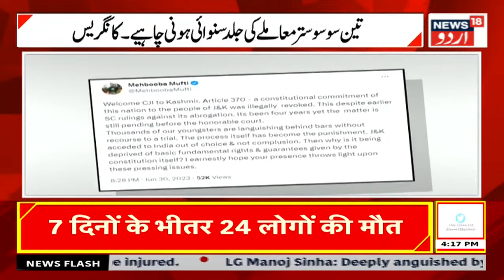Kashmir News: محبوبہ مفتی نے کیا ٹویٹ | Article 370 | Mehbooba Mufti | CJI | JK News | News18 Urdu